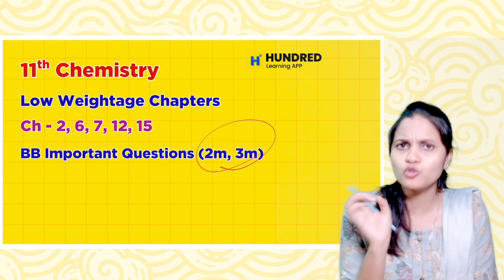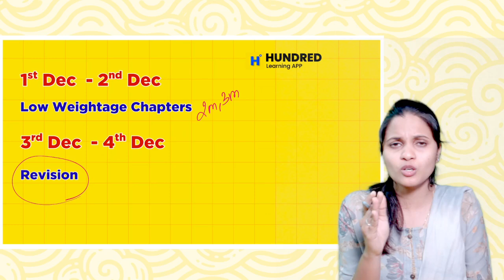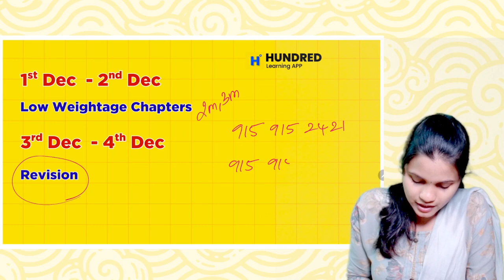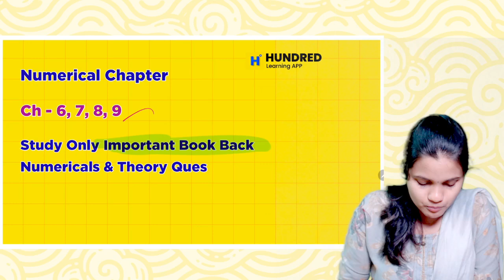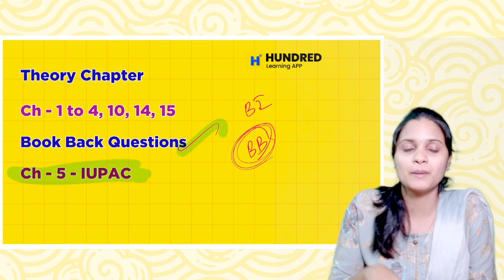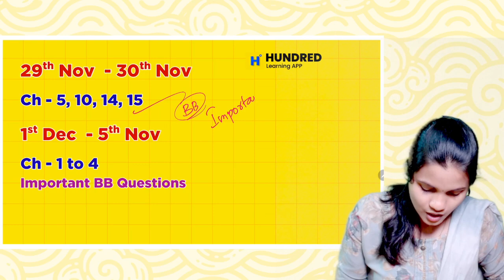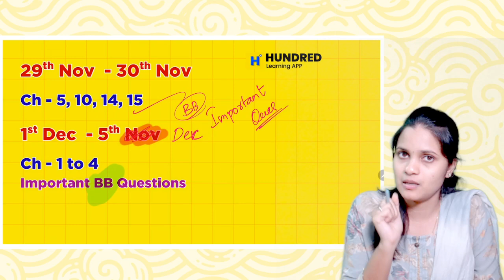11th & 12th Chemistry Study Plan to score centum in Half Yearly Exam 2025